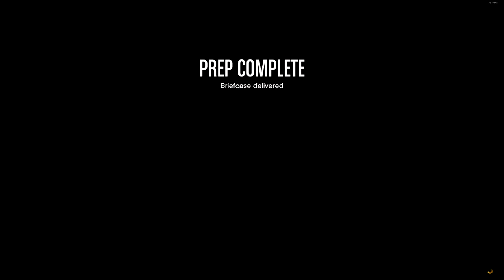LEGION OF DOOM: Sneaky Sneaky Fail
After last episodes Chernobog Escort action, the Team has to go to Los Santos, to take out an Arms Dealer so they can recover information on the suped-up Barrage ATV... The Puma!